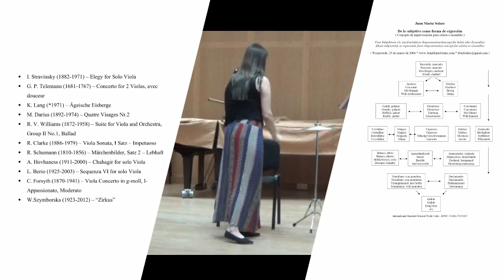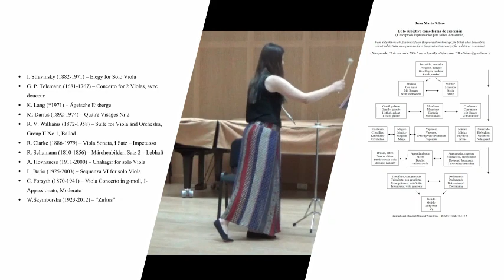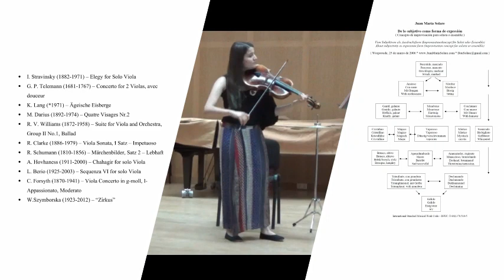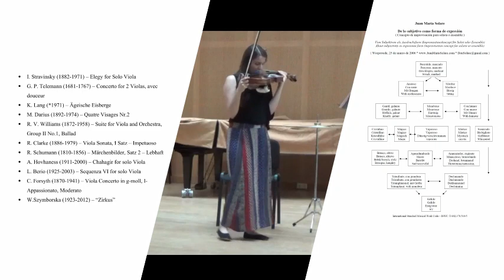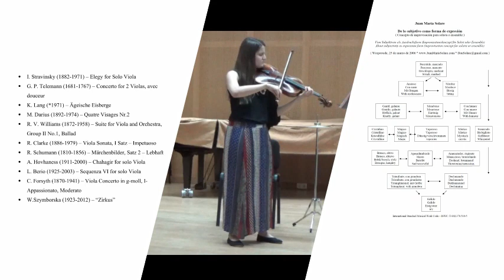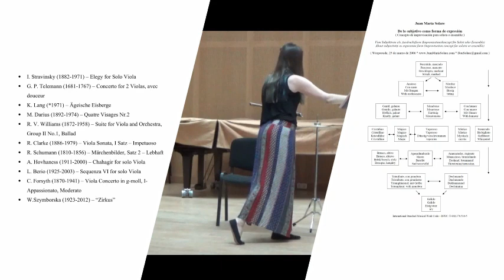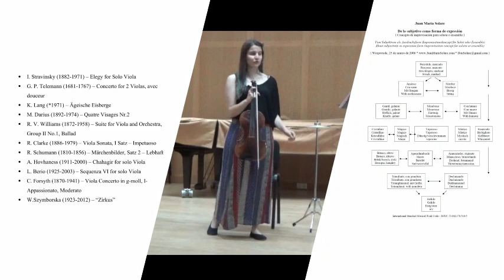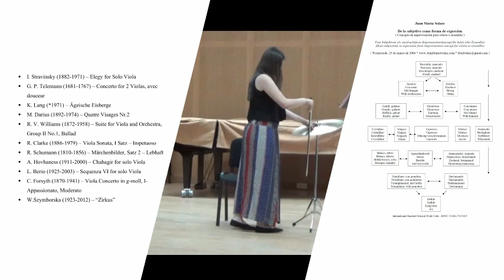Juan Maria Solare - De lo subjetivo como forma de expresion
A improvisation concept from Juan Maria Solare
on the right side you can find the piece and on the left the pieces that I used as reference (my assignment was to play pieces from different eras). That is why I decided to use motives from a lot of well known viola pieces and one poem

Violadust